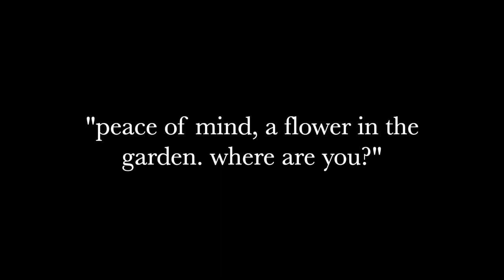(free) lofi type beat - "rosemary"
let me water you and watch you grow.